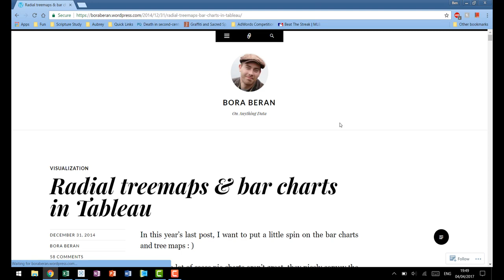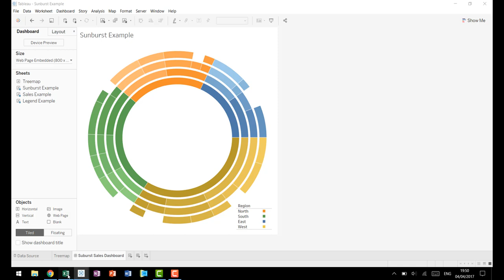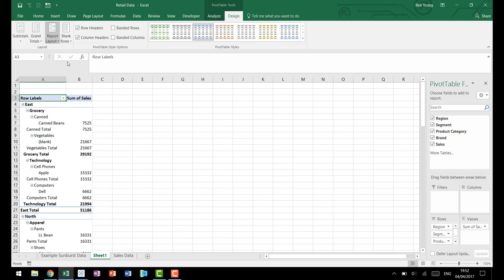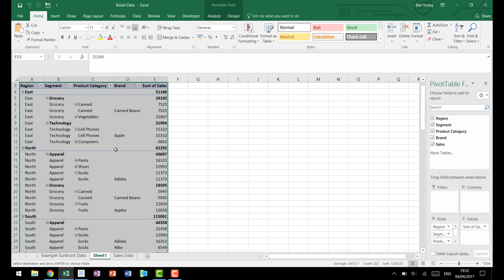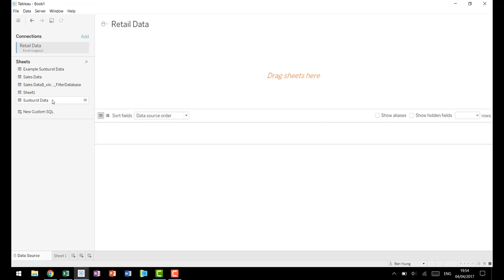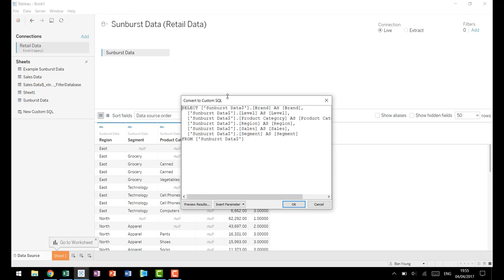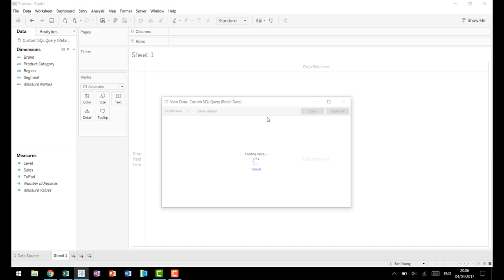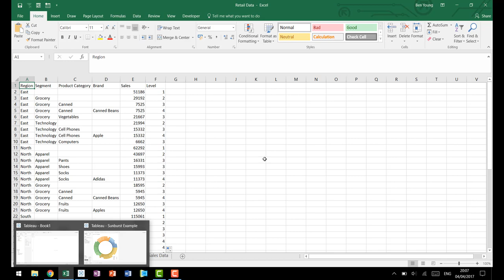SUNBURST CHART TABLEAU TUTORIAL PART 1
Dive into all that Tableau 2018 has to offer and take your data science career to whole new heights with “Tableau 2018: Hands-On Tableau Training For Data Science” — currently rated 4.6/5 on Udemy.

Learn by doing with step-by-step lectures, real-life data analytics exercises and quizzes.

Learn how to make Sunburst Chart in Tableau through this amazing tutorial!

This type of visualisation shows hierarchy through a series of rings, that are sliced for each category node. Each ring corresponds to a level in the hierarchy, with the central circle representing the root node and the hierarchy moving outwards from it.

Rings are sliced up and divided based on their hierarchical relationship to the parent slice. The angle of each slice is either divided equally under its parent node or can be made proportional to a value.

Colour can be used to highlight hierarchal groupings or specific categories.

0:07 - A Sunburst chart is an outgrowth of a tree map.
0:27 - A Sunburst takes that chart and makes it into a radial or a circular view. That's why this Sunburst Chart is actually also called a Radial Tree Map
1:03 - So if we come in and we look at our data right here we've kept it a nice small easy data set to work with.
1:33 - Now the trick with the Sunburst data is you actually need to have your data look like so.
2:17 - There are many ways that you can automate this data, automate this preparation step.
2:22 -  The best way would be some sort of method using script. Using R, using Python you  can even do it using custom SQL.
2:28 - But in this case we're going to show a quick example that actually uses pivot tables.
2:37 - So if you come here and you say: "insert pivot table"
3:27 - So once you've hidden all  the blanks you come down here avoiding the grand total row
3:48 - Now we just need to come in and create this level field.
5:06 - Now going into Tableau we're going to connect the data and we're going to connect to our excel file and when we connect we're going to go in and we're going to use the legacy connection.
5:15 - This is needed because we're going to use some custom SQL techniques
5:19 -  This option is not available for Mac users it's also only available for PC users
5:51 - So if you connect with a legacy connection and have the proper drivers you can come here you have your  data brought in and what we're going to need to do is we're going to need to prepare it for some data densification.
5:59 - Data densification takes your data, we have 50 rows right now, it makes a copy of it and then basically doubles it
6:11 - So to do that using custom SQL we'll copy this say Union
6:33 - So we'll come here to our custom SQL query edit it for
6:40 - And then we'll call this one, name it ToPad, another name for data densification is data padding and so you'll see why
7:02 -  What data densification does is it goes into your data and it in effect creates rows that weren't there before. We'll walk through this technique more in the second video.
8:00 -  If you wanted to skip the custom SQL step if you don't have a legacy